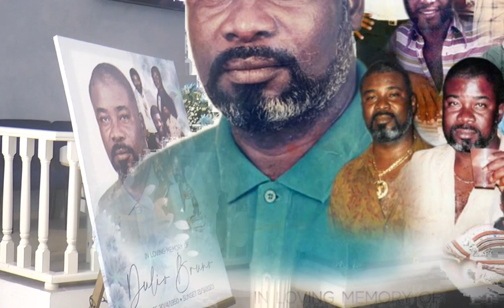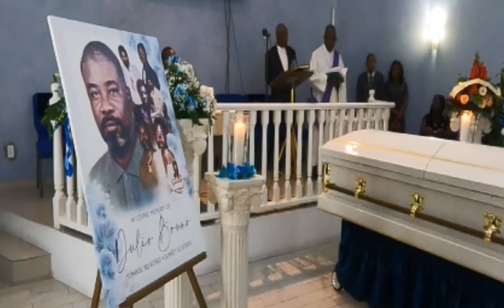In Loving Memory Bruno Dolio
In Loving Memory Bruno Doli
Remerciements La famille de Mr. Bruno Dulio tient a remercier toutes personnes qui ont envoye condoleances par SMS,fait appels telephoniques,des cartes ou visite
                                          Nous disons MERCI!